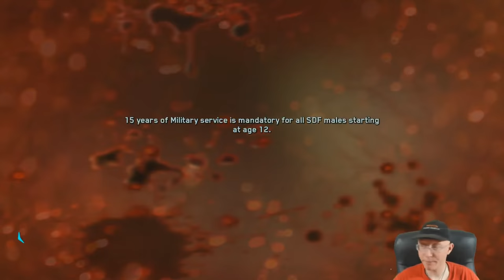Call of Duty | Infinite Warfare | Episode 7 | Operation Port Armor Boarding Party